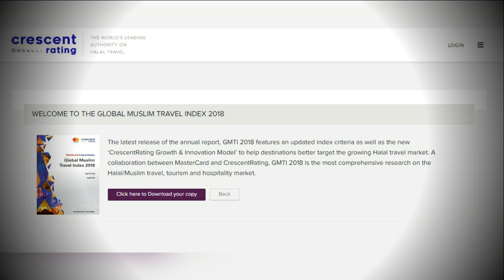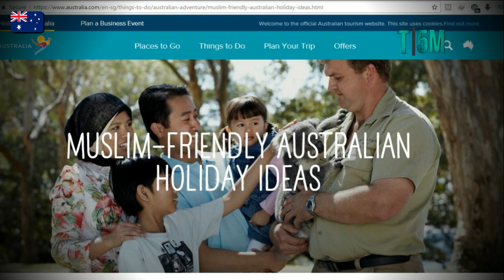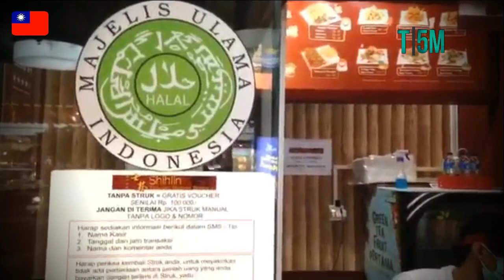5 Negara Minoritas Muslim yang Ramah Terhadap Wisatawan Muslim !!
5 Negara Minoritas Muslim yang Ramah Terhadap Wisatawan Muslim
Kamu muslim dan suka liburan? tonton video ini sampai habis. selamat datang di top 5 merdeka dan kali ini kita akan membahas top 5 negara minoritas muslim yang ramah terhadap wisatawan muslim,
Pada bulan April tahun 2018 kemaren, sebuah lembaga yang mengkhususkan diri untuk meneliti kebutuhan wisatawan muslim, yaitu CrescentRating, telah merilis Global Muslim Travel Index (GMTI) 2018. Dalam rilisan itu terdapat daftar negara-negara minoritas muslim yang ramah terhadap pelancong muslim. lembaga ini menganalisis melalui empat kriteria khusus untuk menentukan negara mana yang ramah terhadap wisatawan muslim, yaitu kemudahan akses, kemudahan sarana komunikasi, lingkungan yang aman dan nyaman, serta layanan dan jasa halal seperti kuliner halal, tempat salat, dan hotel. langsung saja berikut 5 negara minoritas muslim yang ramah terhadap wisatawan muslim

5. Thailand
4. Perancis
3. Afrika Selatan
2. ???(PALING NGGAK DISANGKA!)
1. ???(PALING NGGAK DISANGKA!)